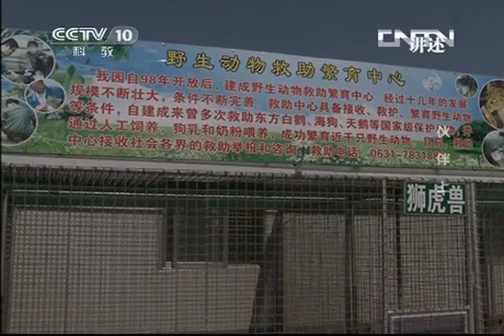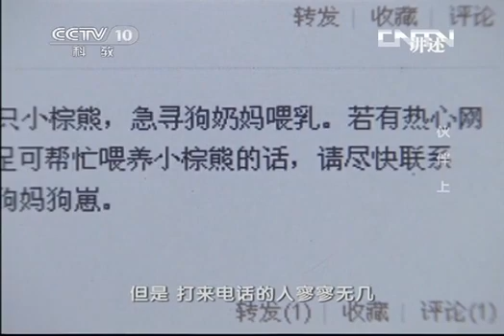讲述 《讲述》 20130626 伙伴（上）